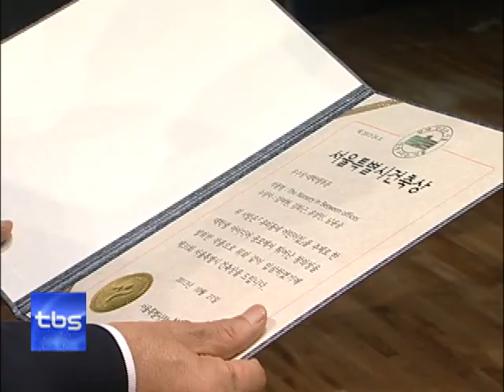[tbs tv] 서울시, 좋은 건축 축제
거리를 지나가다 특이한 모양의 건물들을 종종 보게 됩니다. 누가, 어떤 건축방법으로 지었을까 궁금할 때도 있는데 쉽게 알 수는 없죠. 시민들이 건축과 좀 더 가까워질 수 있는 건축문화제가 지금 서울시청에서 열리고 있는데요. 서울시내의 멋진 건축물들이 다양한 모습으로 시민들을 찾아왔습니다. 2013 서울건축문화제의 자세한 일정은
공식 홈페이지를 통해 안내받을 수 있습니다.